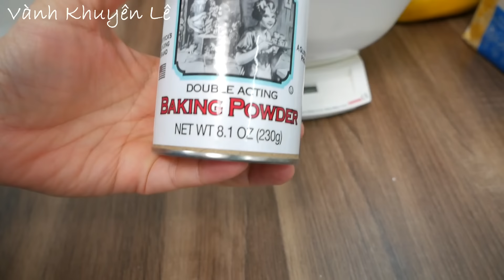CHUỐI CHIÊN từ Chuối Tây, Chuối già, Công thức pha Bột Chuối chiên giòn thơm ngon nhất, Vanh Khuyen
Chuối chiên là món ăn mà hầu như ai ai cũng thích.
Hôm nay Vành Khuyên chia sẻ món Bánh chuối chiên. Cách chiên Chuối chiên sử dụng Chuối Tây/ Chuối Già, từ cách chọn Chuối cho đến cách pha bột và cách chiên sao cho Chuối chiên xong có lớp Vỏ giòn ngon và giòn lâu. Tất cả những bí quyết sẽ được chia sẻ hết trong Video ngày hôm nay.

Đây là món ăn mà Vành Khuyên đã tốn rất nhiều công sức, tâm huyết và đã phải thử nghiệm rất nhiều lần để có một kết quả thật xứng đáng. Anh, chị, em và các bạn nào làm món này thành công vui lòng để lại tin cho Vành Khuyên vui. Chân thành cảm ơn!

Nguyên liệu
- Chuối Già / Chuối Tây 6 trái
- Bột Gạo 120gr / 1cup
- Bột Mì 74gr / 1/2cup
- Tinh Bột Bắp 120gr / 1cup
- Bột Nếp 40gr 1/3cup
- Bột Nổi 2mcf / 1,5tsp.
- Bột Nghệ 1/4mcf
- Nước Cốt Dừa 1/2 lon 200ml
- Muối chút xíu
- Đường 15gr / 1Tbsp.
- Dầu chiên